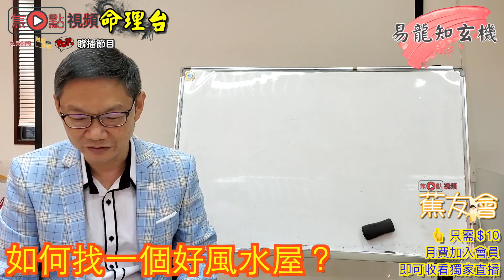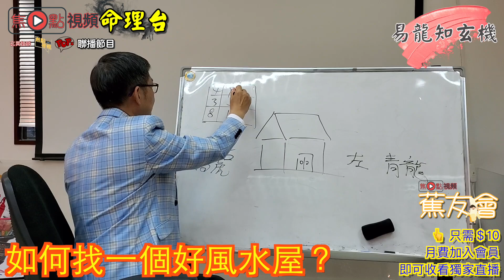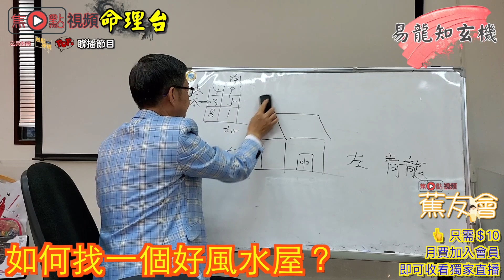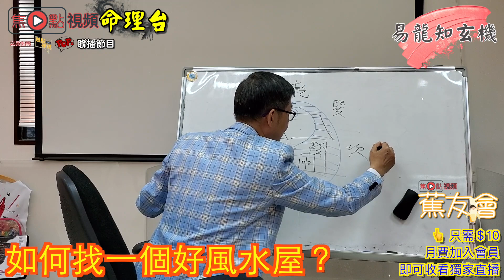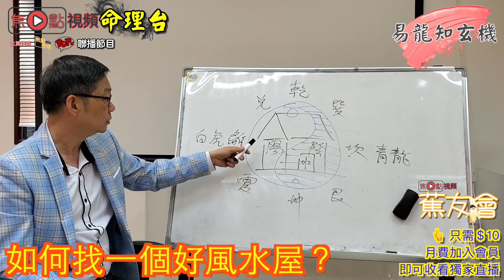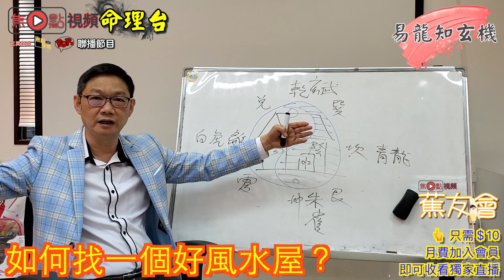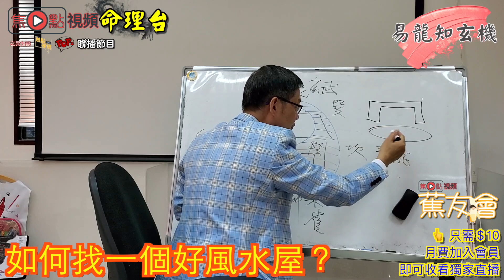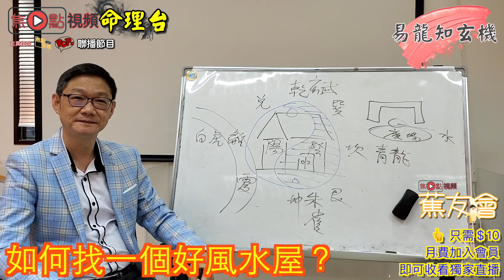(中文字幕) 如何去找一間風水黃金屋？《易龍知玄機》 EP85 20200703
電話－ 93171678
《易龍知玄機》 逢星期五 做人要識機